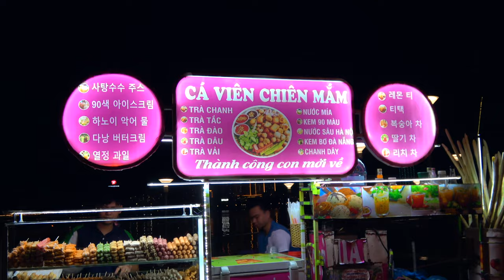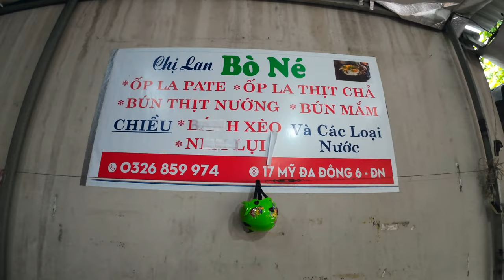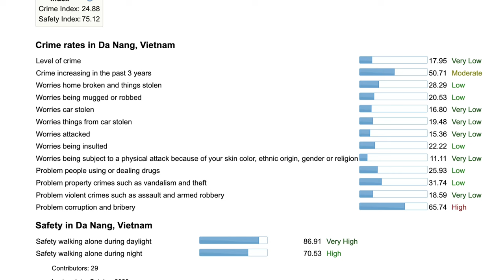I'M SHOCKED. Why Didn't I Come To Da Nang Sooner? 🇻🇳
Da Nang, Vietnam is one of my favorite cities that I have ever been to in the world. In this video I am going to explain why Da Nang is the best beach city I have ever been to in Southeast Asia.

Exploring Da Nang: My Affection for Vietnam's Coastal Gem
Why I Love Da Nang: Asia's #1 Beach City!
Why I Love Da Nang, Vietnam: Asia's #1 Beach City!!
Why This Coastal City Is Southeast Asia' Hidden Gem!

Set up a 1 on 1 consultation with me: whereswes.setmore.com

0:00 A Beautiful City
2:26 Food
4:51 The People
6:29 The Women
7:37 Nightlife
8:54 Shopping
10:57 Infrastructure
11:45 Cost of Living
11:58 Cleanliness
12:47 Safety